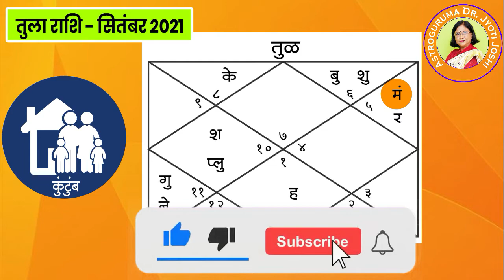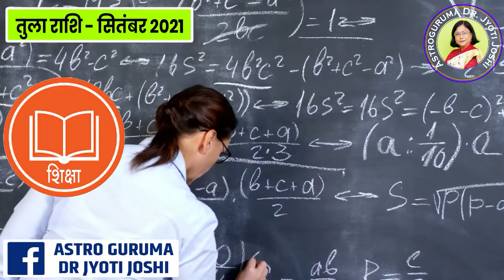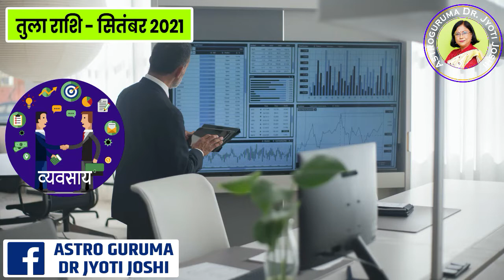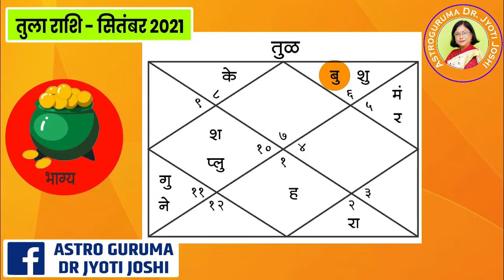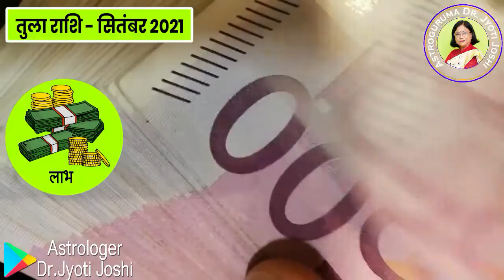तुला राशी सितंबर 2021 राशिफल। Libra monthly astrology prediction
व्यक्तित्व - 01:25
कुटुंब - 03:12
पराक्रम - 04:22
वास्तु - 05:21
शिक्षा - 06:15
स्वास्थ्य - 07:10
नौकरी एवं व्यवसाय - 08:12
भाग्य - 08:59
कर्म - 09:35
लाभ - 10:18
व्यय एवं परदेशगमन - 10:56
शुभ दिन एवं अशुभ दिन - 11:25
उपाय - 12:27
12 राशियों के मासिक राशि भविष्य आपको यहां पर देखने के लिए मिल जाएंगे। प्रत्येक राशि से जुड़े हर प्रश्न का उत्तर आपको यहां पर मिल जाएगा। मासिक भविष्य, मासिक प्रेम, मासिक आर्थिक स्थिति, मासिक व्यवसाय, मासिक प्रवास, आदि सभी चीजों की जानकारी आपको यहां पर इनतमाम से मिल जाएंगी।
 Arise - एरीस - मेष
Taurus - टोरस - व्रषभ
Gemini - जैमिनी - मिथुन
Cancer - कैंसर - कर्क
Leo- लिओ - सिंह
Virgo - वर्गो- कन्या
Libra - लिब्रा - तुला
Scorpio - स्कोर्पियो - वृश्चिक
Sagittarius - सजिटेरियस - धनु
Capricornus- कैप्रिकॉर्न - मकर
Aquarius - एक्वेरियस - कुम्भ
Pisces- पाइसेज- मीन

मेष मासिक राशिफल, ऋषभ मासिक राशिफल, मिथुन मासिक राशिफल, कर्क मासिक राशिफल, सिंह मासिक राशिफल, कन्या मासिक राशिफल, तुला मासिक राशिफल, वृश्चिक मासिक राशिफल, धनु  मासिक भविष्य, मकर राशि का भविष्य, कुंभ राशि का भविष्य, मीन राशि का भविष्य, मासिक भविष्य

Arise future prediction,
Taurus kundli future prediction,
Gemini masik rashifal,
 Cancer future prediction,
Leo astrology rashifal,
Virgo mahine ka future,
Libra best future,
Scorpio upcoming future,
Sagittarius bhavishya,
Capricornus astrology,
Aquarius future prediction,
Pisces kundalini bhavishya,